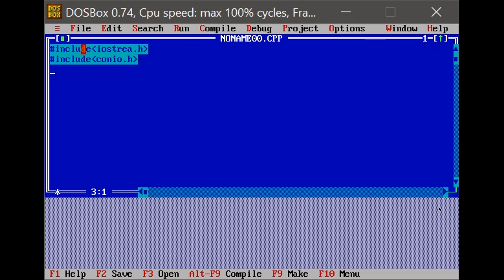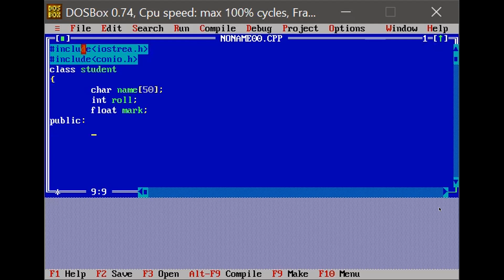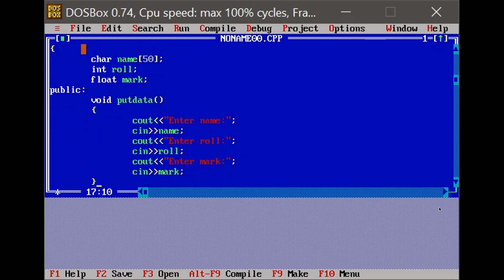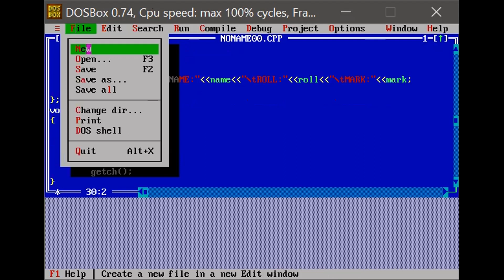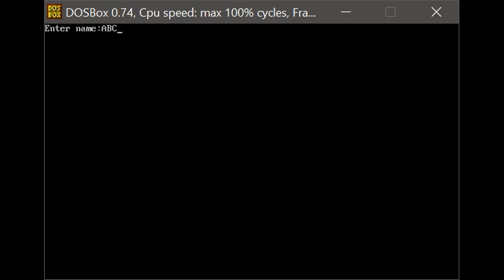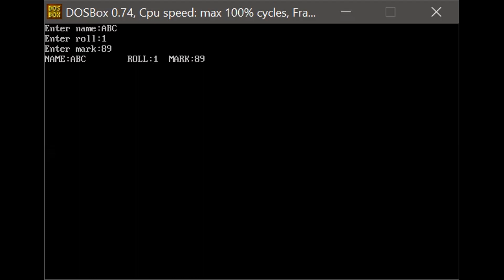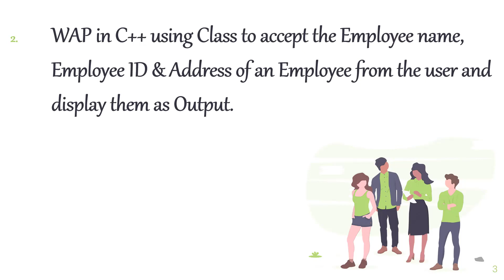PROGRAMMING USING C++ CLASS-67 (Class & Object Simple Examples) PART-1